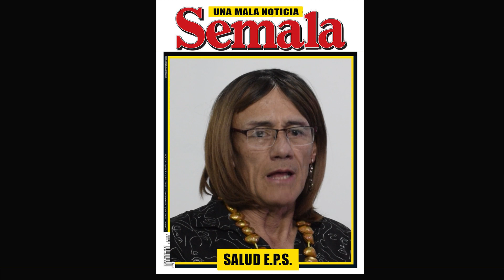Salud Herrrnández Fresa: entre más baja e infame la desinformación, pues mejor. Café Picante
APÓYANOS

Donaciones Nequi: 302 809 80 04